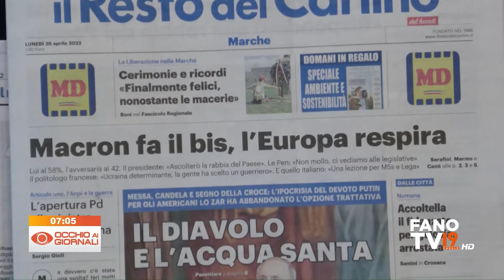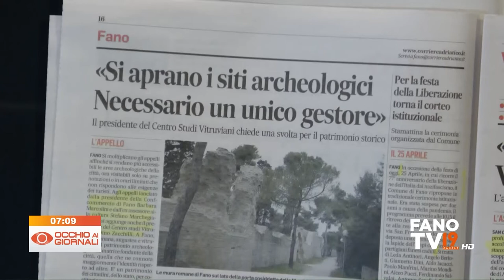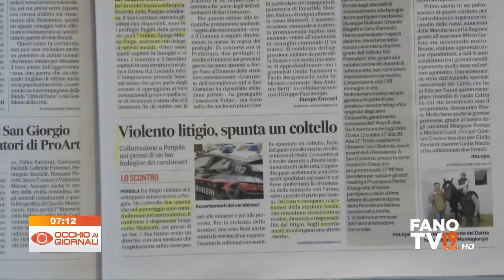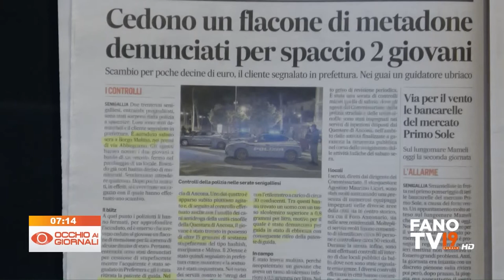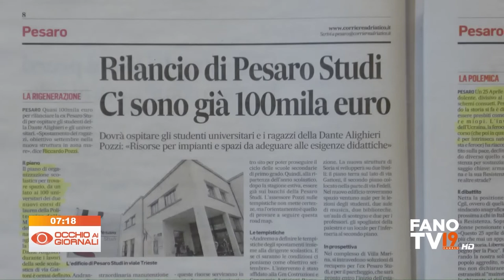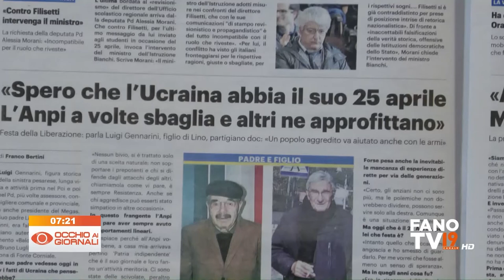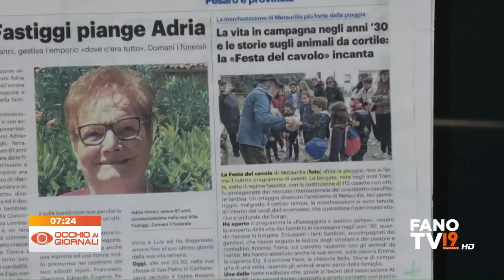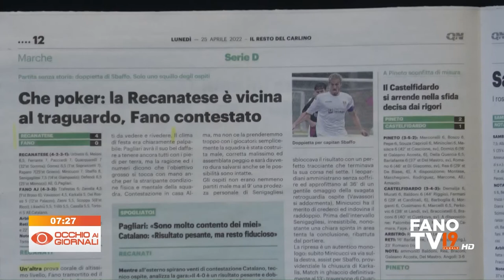Occhio ai Giornali 25 aprile 2022